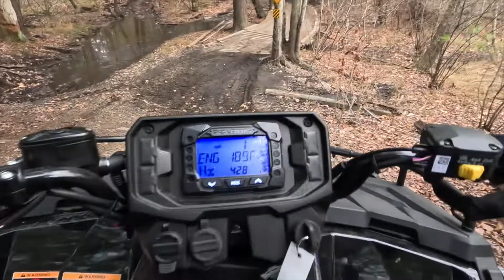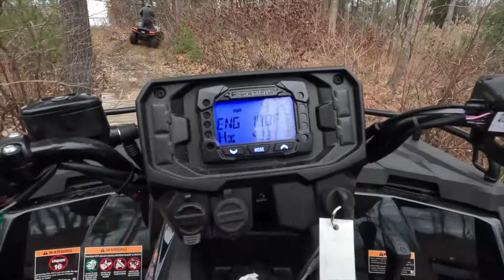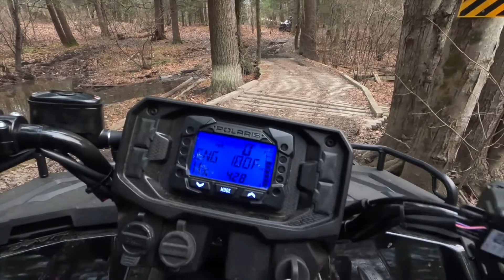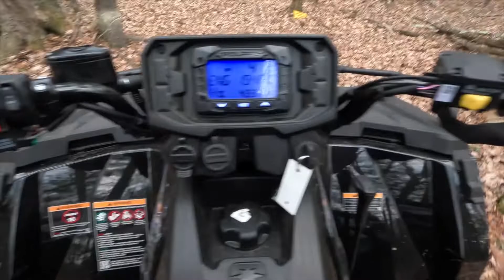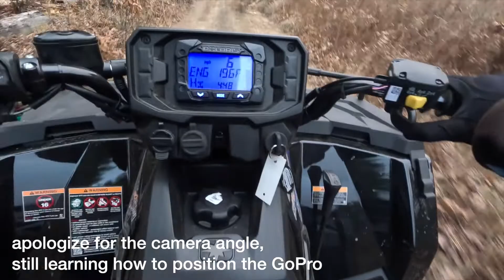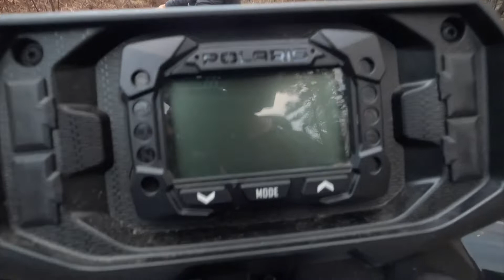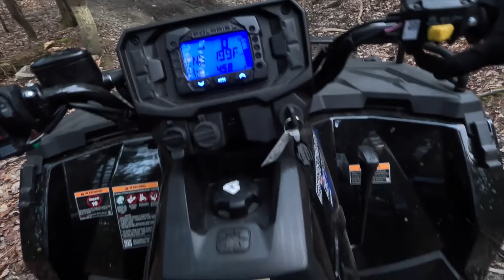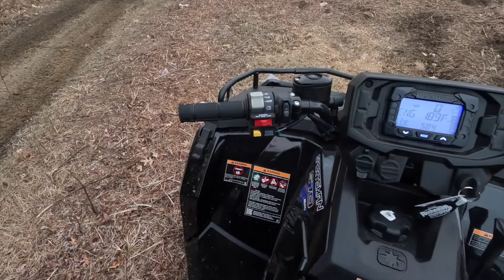Tri-City Trailblazers 💗 Somersworth, NH 💗 ATV Adventures 💗 November 23, 2022 💗 JojoTV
PERSONAL EQUIPMENTS/TOOLS THAT I USE EXACTLY OR SIMILAR:
GoPro HERO11 Black ➠
Apple iPhone 14 Pro Max ➠

Written and Performed By:  Josephine Doroja aka Yuki